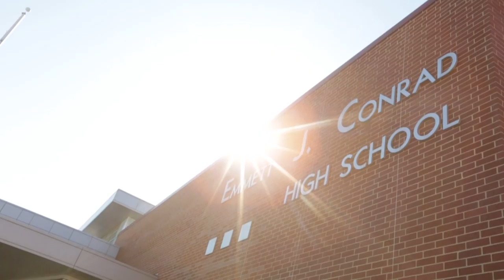Back to School Blast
Our church partnered with other organizations in our city to bring backpacks, teacher supplies. physicals, and immunizations to communities in Vickery and in South Dallas setting everyone up for a great school year ahead.